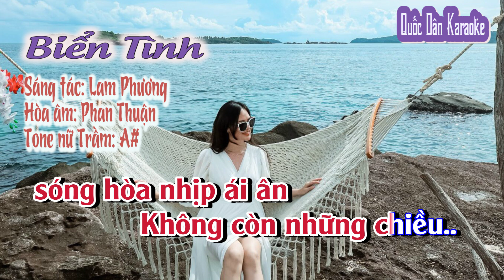Karaoke Biển Tình | Twist | Tone Nữ Trầm (A#,Tp:123) | Quốc Dân Karaoke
✪ Lyrics:
Nằm nghe sóng vỗ
từng lớp xa
Bọt tràn theo từng
 làn gió đưa
Một vầng trăng sáng
 với tình yêu chúng ta
Vượt ngàn hải lý
cũng không xa
Biển rộng đất trời
 chỉ có ta
Thì dòng ngân hà
mình cũng qua
Biển không biên giới
 như tình anh với em
Hơn cả những vì sao đêm
Trăng nhô lên cao
trăng gác trên đầu núi
Mây xanh xanh lơ
 vì đắm say tình mới
Đến đây với em
 mà ngỡ trong giấc mơ
Mắt em âu sầu
 là cả một trời thơ
Không gian im nghe
 nhịp đôi tim hẹn ước
Mong sao tương lai
đường trăng ta cùng bước
Xiết tay dắt nhau
 mình lánh xa thế nhân
Lánh xa ưu phiền
 đắng cay trần gian
Đời anh sẽ đẹp
vì có em
Ngày dài sẽ làm
 mình nhớ thêm
Biển xanh cát trắng
 sóng hòa nhịp ái ân
Không còn những chiều
 bâng khuâng...